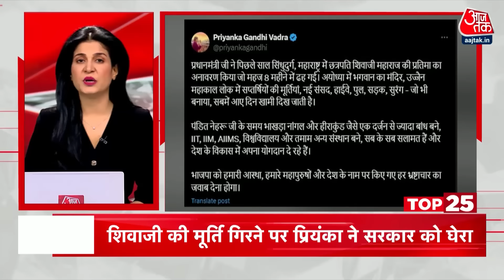Top 25 News: आज की 25 बड़ी खबरें | TMC | Bengal Bandh | CM Mamata | Kangana Ranaut | NDA Vs INDIA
गुजरात के कई इलाकों में बारिश और बाढ़ से बिगड़े हालात- वडोदरा के बडे हिस्से में भरा पानी- ड्रोन से ली गई बाढ़ की तस्वीर, वडोदरा के विश्वामित्र नदी में आई बाढ़ से वारसीया इलाके में सड़क पर निकला मगरमच्छ- लोगों में दहशत- रेस्क्यू टीम ने वन विभाग को सौंपा.

कोलकाता कांड और हिंसा के खिलाफ बीजेपी का 12 घंटे का बंगाल बंद- शहर शहर हंगामा- कई ट्रेनों को भी रोका गया - हिरासत में लिए गए बीजेपी के कई बड़े नेता कोलकाता के एमजी बाजार में आगजनी- बंगाल के अलग अलग हिस्सों में हुए उग्र प्रदर्शन, बंद के दौरान बंगाल के भाटपारा में बीजेपी पार्टी नेता प्रियांगु पांडेय की गाड़ी पर फायरिंग- ड्राइवर को लगी गोली- खतरे से बाहर जान, अबतक 8 लोग गिरफ्तार.

राष्ट्रपति मुर्मू ने कोलकाता कांड पर जताई नराजगी- कहा अब बहुत हुआ. जब कोलकाता में छात्र, डॉक्टर और लोग कर रहे थे प्रदर्शन...खुलेआम घूम रहे थे अपराधी, राष्ट्रपति के बयान पर विपक्ष ने उठाए सवाल- टीएमसी सांसद कुणाल घोष ने कहा- आपको ओडिशा, यूपी नहीं दिखता, जब साक्षी मलिक प्रदर्शन कर रही थी तब आप मौन रहीं.

मोदी कैबिनेट की बैठक में 12 औद्योगिक स्मार्ट सिटी को मंजूरी- योजना में 10 लाख सीधी और परोक्ष रुप से 30 लाख लोगों की मिलेगा रोजगार, कैबिनेट मीटिंग में रेलवे के तीन इंफ्रा प्रोजेक्ट को भी मिली मंजूरी- एग्री फंड को भी बढ़ाने का फैसला- 234 शहरों में मिलेगी FM रेडियो की सुविधा.

शिवाजी की प्रतिमा गिरने के बाद विपक्ष के आरोपों पर डिप्टी सीएम देवेंद्र फडणवीस का पलटवार- कहा, इस घटना को लेकर हो रही है राजनीति- चुनावी चश्मे से देख रहा है विपक्ष

तिहाड़ से रिहाई के बाद हैदराबाद पहुंची बीआरएस नेता के कविता- कार्यकर्ताओं ने मनाया जश्न-कहा, न्याय की जीत...जारी रहेगी हमारी लड़ाई.

VIDEO COURTESY: DD